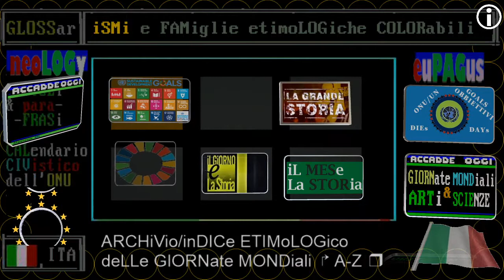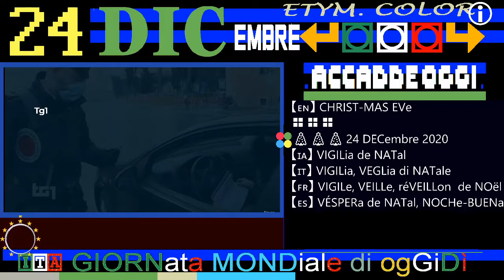TITOLi TG1 giorno 24 DICembre 2020 - GioveDì - Vigilia di Natale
TITOLi TG1 giorno+sera 24 DICembre 2020 - GioveDì

▬▬▬▬▬▬▬▬▬▬▬ஜ۩۞۩ஜ▬▬▬▬▬▬▬▬▬▬▬▬▬▬
== sinOPSi ==

🔵🔵🔵 PRIMA PAGINA

24/12/2020 UE-REGNO UNITO, ACCORDO SUL DOPO BREXIT
Scongiurato caos relazioni commerciali
La luce dopo mesi di duri negoziati

🔵🔵🔵 PRIMO PIANO

24/12/2020 IL PAPA:SERVENDO I POVERI AMEREMO GESU'
Così il Pontefice alla Messa a S.Pietro
Forte invito "a non perdersi d'animo"
"Usciremo dal tunnel della prova"

== TELEVIDEO RAI, ALMANCCO ACCADDE OGGI A PAGINA 407 ==
22 dicembre 1947 Viene approvata la Costituzione Italiana.
L'aula della Camera è gremita in ogni scranno per il grande appuntamento con la storia (...)

§.110/😷😷😷 SALute e Lotta aL covid

24/12/2020 COVID, L'ITALIA SUPERA I DUE MILIONI DI CASI

RIENTRATI 160 ITALIANI DAL REGNO UNITO

ALLO SPALLANZANI, IL 27 AL VACCINE DAY
La prima dose andrà a un'infermiera

24/12/2020 DL NATALE, TUTTA L'ITALIA IN ZONA ROSSA

23/12/2020 Virus inglese mutato nelle Marche, a Loreto

21/12/2020 isolata anche in Italia la variante inglese del coronavirus
21/12/2020 VACCino DAY europeo, programmato il 27 DICembre 2020

20/12/2020 GB:VARIANTE DEL COVID E'FUORI CONTROLLO
Italia sospende voli da Regno Unito

19/12/2020 pubblicato in G.U il DPCM di ieri sera
19/12/2020 DPCM, TUTTA ITALIA IN ZONA ROSSA DURANTE LE FESTE
zona rossa festivi e prefestivi dal 24/12 al 6/1
zona arancione nei feriali
sì a spostamenti tra piccoli Comuni

24/12/2020 Tasso di positività 9,3%
23/12/2020 Tasso di positività 8,3%
22/12/2020 Tasso di positività 8,1%
21/12/2020 Tasso di positività 12%

MANOVRA,GOVERNO HA POSTO LA FIDUCIA

23/12/2020 DI MAIO: CHICO FORTI TORNA IN ITALIA

23/12/2020  GEN.TEO LUZI NUOVO COMANDANTE DELL'ARMA

AUGIAS RINUNCIA ALLA LEGION D'ONORE
In segno di protesta per la consegna ad Al Sisi

§.160/🔵🔵🔵 CULTURE

§.150/🔵🔵🔵 SPORT